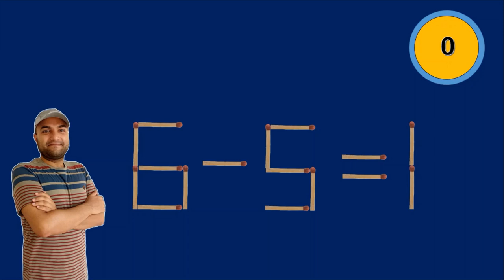Move only 1 stick to make equation correct | Matchstick Puzzle 0-5=1